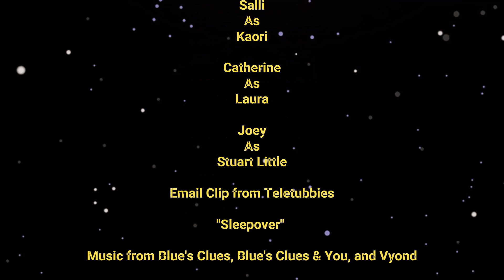Devon324's Friends Club Season 1 Episode 14 Applejack's Sleepover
Next: Stuart's Surprise